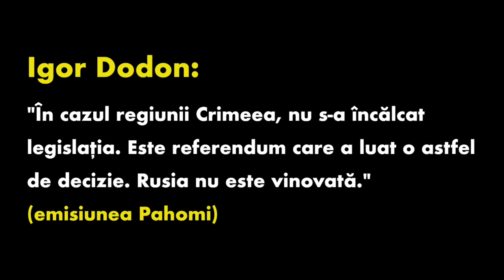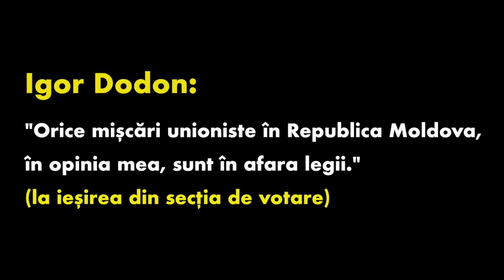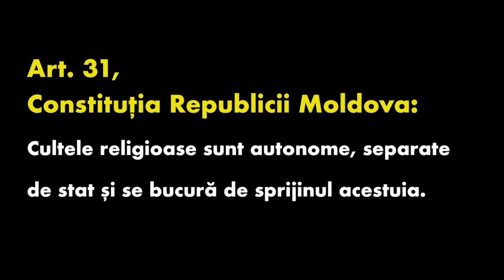Igor Dodon, președintele tuturor sau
La alegerile din 13 noiembrie, Igor Dodon a obținut 52.11% din voturi. Politicianul a avut o campanie controversată, fiind acuzat pentru declarațiile denigratoare la adresa mai multor minorități din Moldova. La prima conferință de presă, desfășurată după anunțarea rezultatelor preliminare, Igor Dodon a declarat că va fi un președinte al tuturor. Reprezentanții comunităților lezate au reacționat la declarația fostului lider al PSRM.